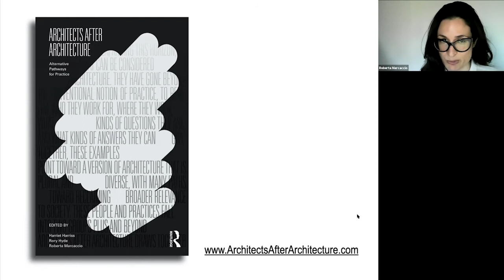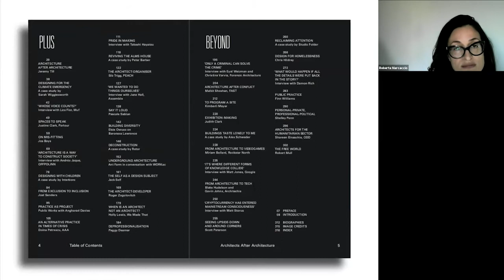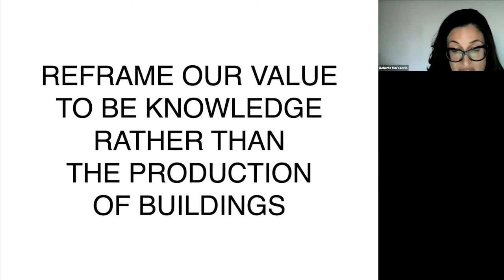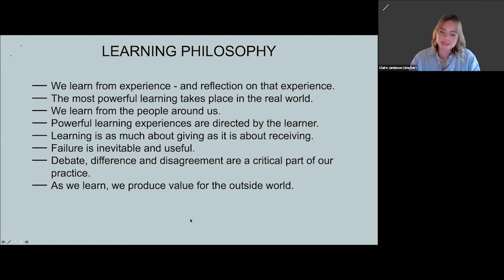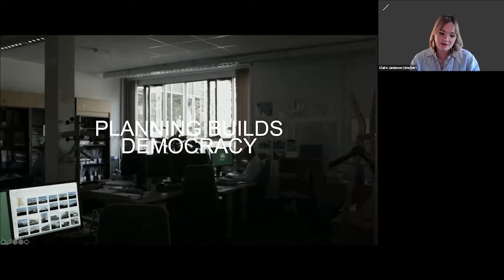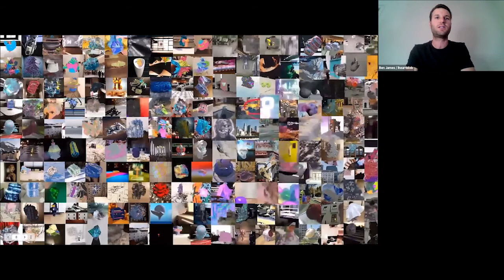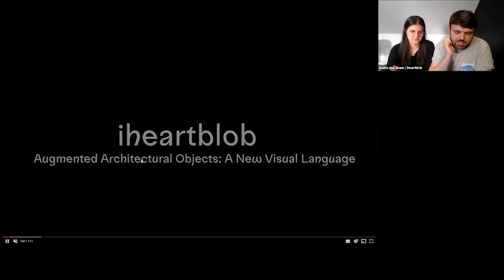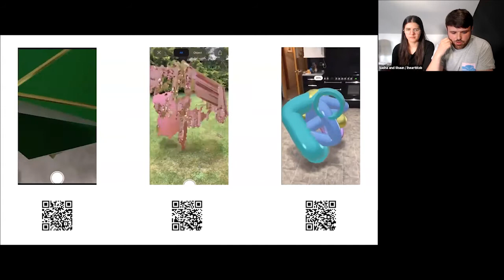AF2021 | Practice, Practise - Roundtable 2 | (Un)Learning Architecture (Looking Out)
Practice, Practise | Roundtable 2 - (Un)learning architecture (looking out)

With
iheartblob, Public Practice / Claire Jamieson, Architects After Architecture / Roberta Marcaccio
Chair Chris Speed

Practice, Practise seeks to explore current conditions of practice for architects and those working with/for the built environment. Through a process of unlearning and building anew, we look to generate speculative proposals for future practice addressing its values, systems, modes of operation and types of work.

The concluding part of two panel discussions, Roundtable 2: Unlearning Architecture (looking out) focuses on the delivery of architecture, exploring different types and methods of work and crossovers from related disciplines to consider alternate pathways to practise architecture.

Why is the architectural practitioner's skillset so easily transferable and recognisably valuable to other industries, yet their role is increasingly diminished in the construction industry? Can practitioners be encouraged to think beyond the horizons of traditional practice, to deploy their skills and training in other ways? How is the Architect and profession stereotyped and what can we do to challenge this, with a renewed understanding of their social role and function? How can we explore new possibilities for architectural thinking, constructing and being, to respond to the crises of our time?

Project produced by Louisa Butler, Neil McGuire, Shona Common / Architecture Fringe
Event hosted by Louisa Butler, Shona Common / Architecture Fringe
Post-production by Tao-Anas Le Thanh
Supported by Scottish Government, Moxon, Collective Architecture, Helen Lucas Architects